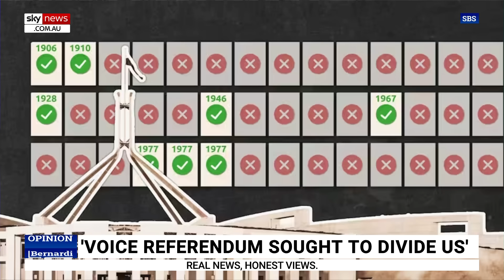‘Dragging us down’: Australian politicians intent on ‘making this country worse’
Sky News host Cory Bernardi says there is “something going wrong in our country”.

Mr Bernardi claims Australia’s politicians seem “intent on making this country worse, rather than better”.

“It’s pulling us apart, it’s actually dragging us down,” he said.

He claims Australia is still a “pretty good place” by global standards but it is our political leaders who have caused the nation’s decline.

Mr Bernardi said Australians are “over-governed and treated like fools and babies by the political elites”.